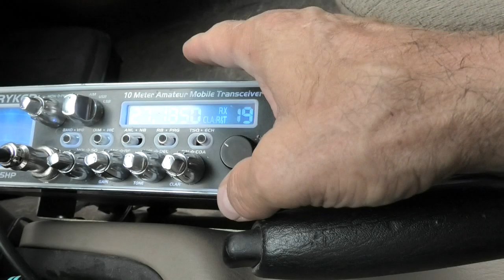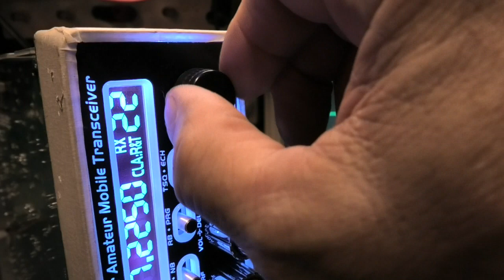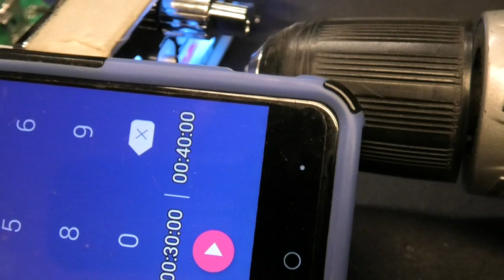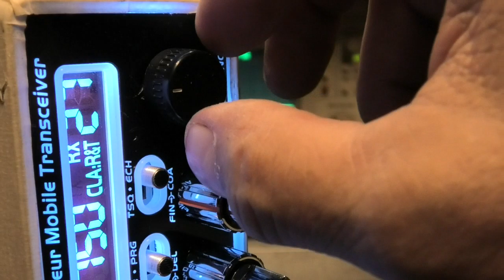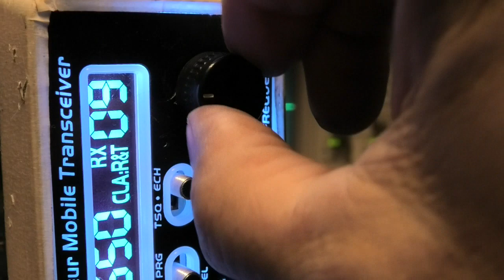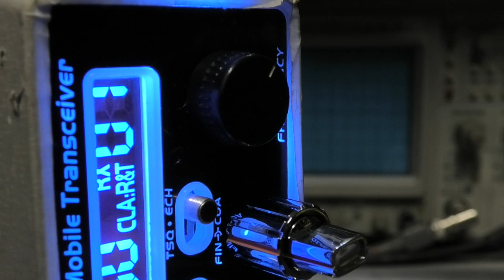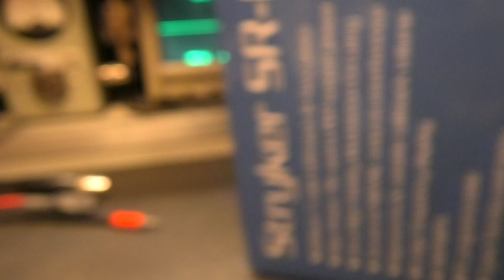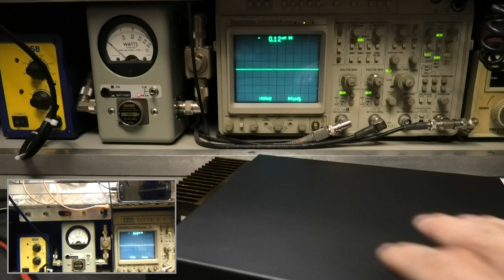PAY ATTENTION! ENCODER / SELECTOR NEWS - STRYKER Radio SR 955 - 655 RADIOS - HEAT TEST .. IT'S ON!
"Real World Radio" .. PAY ATTENTION!  - ENCODER / CHANNEL SELECTOR UPDATE NEWS -  STRYKER SR 955HPC And 655 RADIOS - HEAT TEST - IT'S ON! Those that know it show it, those that don't won't. Cleaner and meaner, not noise or toys. Read on ..

Sorry, no walk-ins or international shipping.